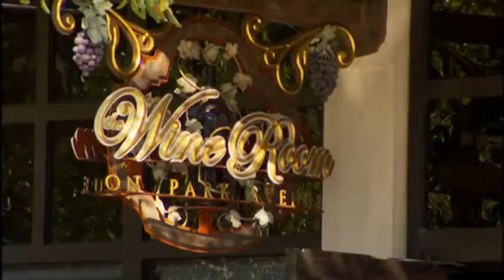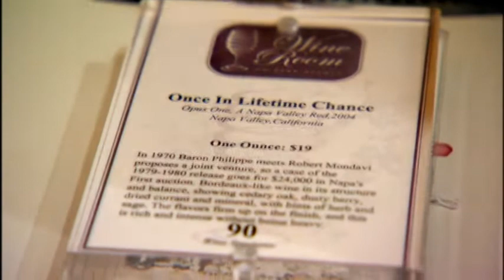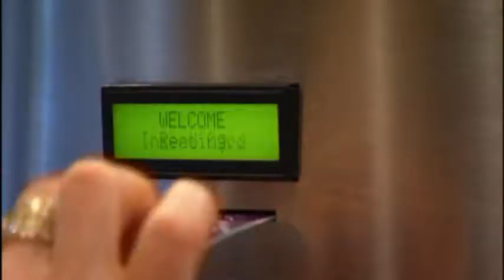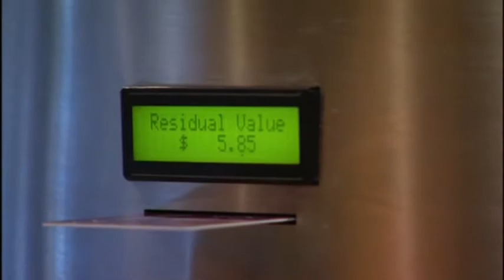Samantha Brown in Orlando (wine tasting)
Samantha Brown Passport to Great Weekends